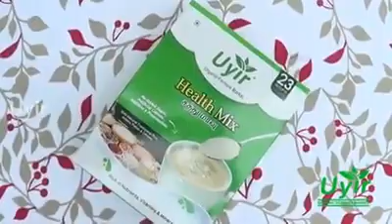சர்க்கரை நோய்க்கு அரிசி முக்கிய காரணம் ??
A group of diseases that result in too much sugar in the blood (high blood glucose).